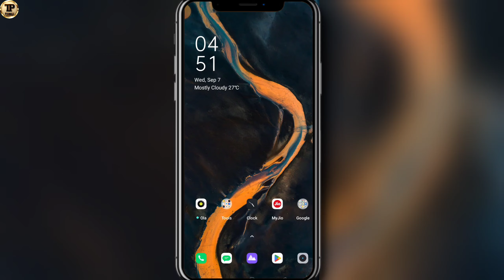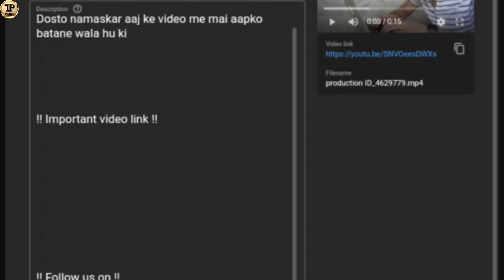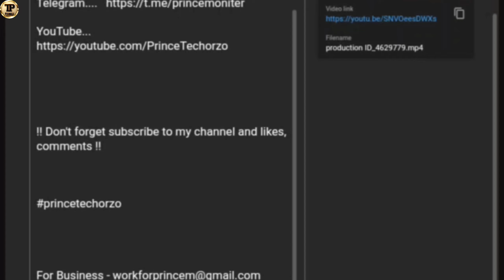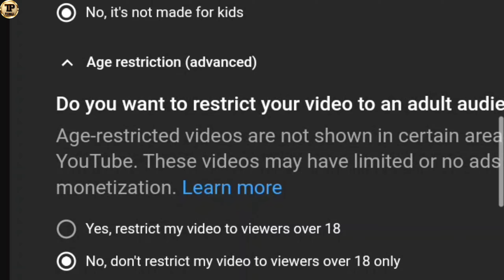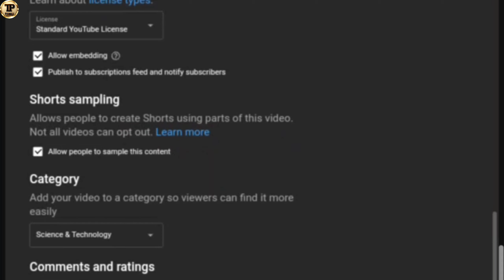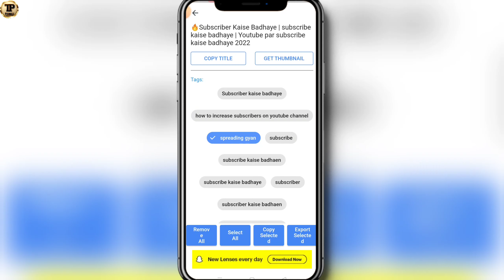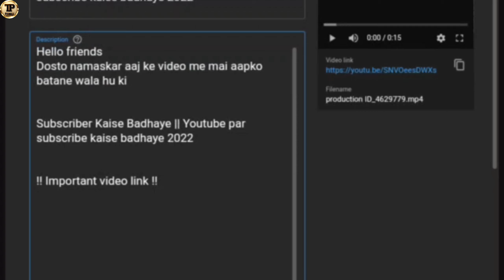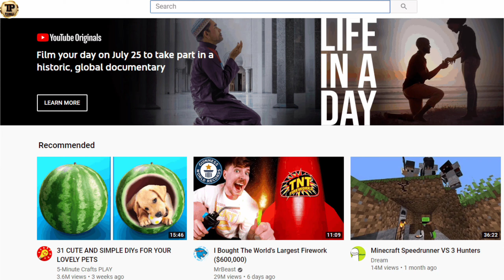Google Chrome Se YouTube Par Video Kaise Upload Karen | How To Upload Video On YouTube Using Chrome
Hello friends
Dosto namaskar aaj ke video me mai aapko batane wala hu ki aap chrome browser se apne YouTube channel par video kaise upload kar sakte hai to video bahut important hai to last tak jaroor dekhna ummid karta hu aapko ye video pasand aayege